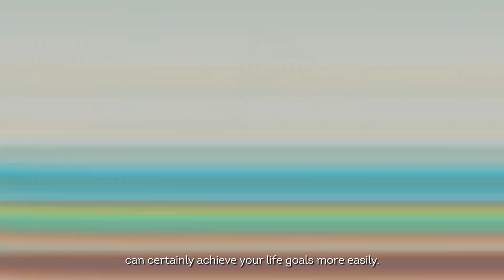Check Your Creditworthiness and Start Creating Your Map to Success Now!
When it comes to life planning, rather than relying on random tests
You should check your creditworthiness which is backed up by data insights

Established in Hong Kong for more than 40 years
Our proprietary analysis that is based on updated credit history and trended data insights provides you with an accurate and reliable credit score to prove your creditworthiness!

Check your creditworthiness! We empower you with confidence and enable you to create your map to success.
TransUnion credit score makes your creditworthiness widely recognized.